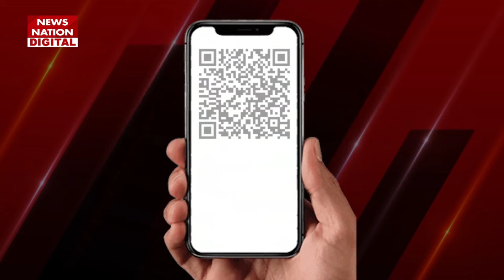Maharashtra के CM Eknath Shinde ने नीति आयोग की बैठक से पहले दी जानकारी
महाराष्ट्र के मुख्यमंत्री एकनाथ शिंदे ने कहा है कि नीति आयोग की बैठक में विकसित भारत 2047 के विषय पर प्रधानमंत्री नरेंद्र मोदी की अध्यक्षता में चर्चा होगी. बैठक में महाराष्ट्र के विकास पर भी चर्चा होनी है.

Maharashtra Chief Minister Eknath Shinde has said that the topic of Developed India 2047 will be discussed in the NITI Aayog meeting under the chairmanship of Prime Minister Narendra Modi. The development of Maharashtra is also to be discussed in the meeting.